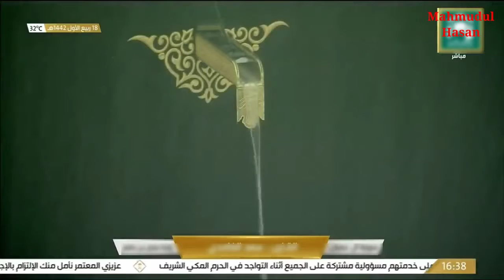Best Quran Recitation In The World 2020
This Channel Is A Islamic Channel

পরবর্তী ভিডিও সবার আগে পেতে বেলআইকন টিতে ক্লিক করে রাখুন।